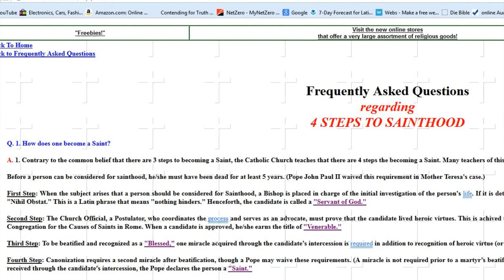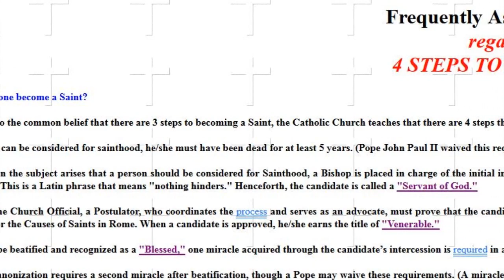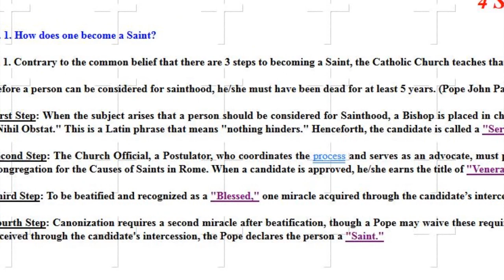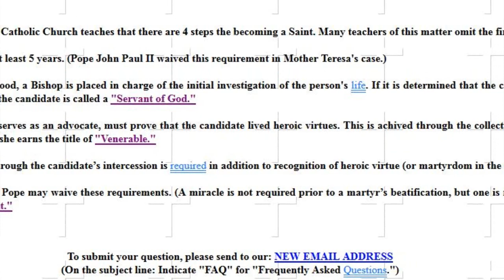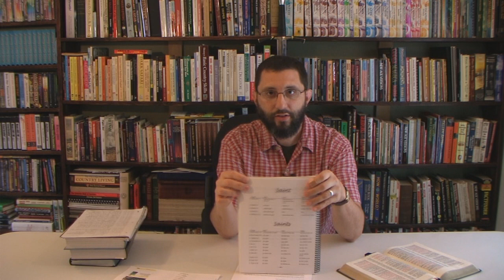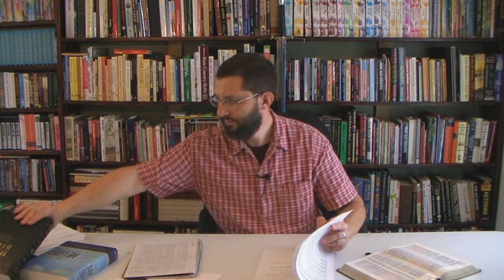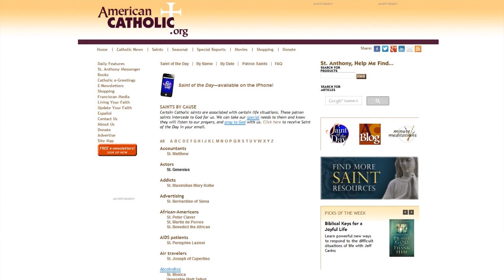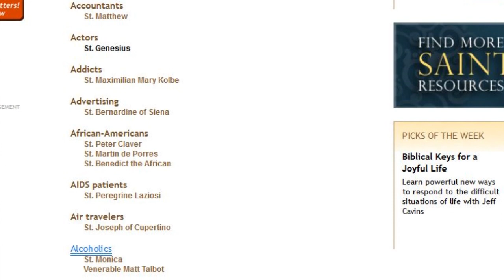How To Become A Saint According To The KJV Part 1